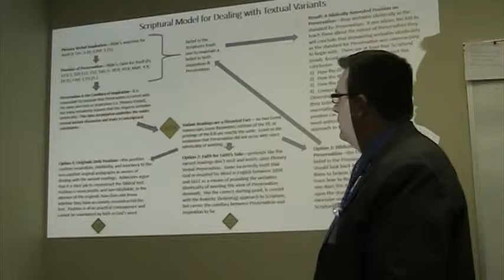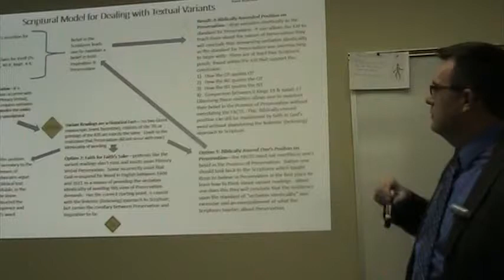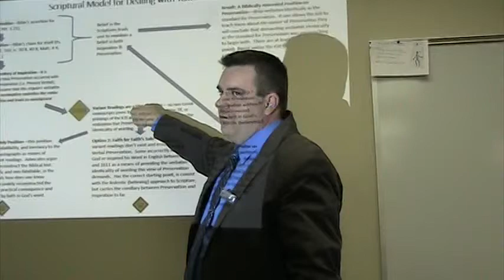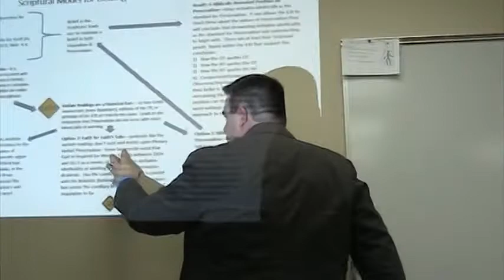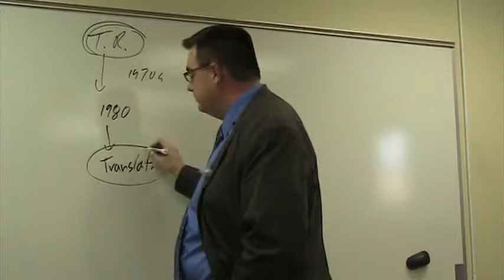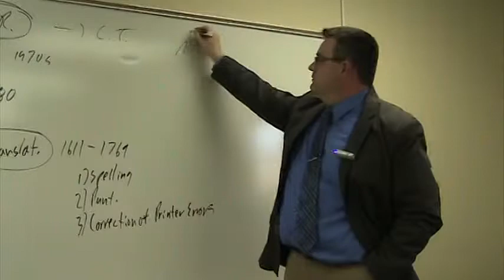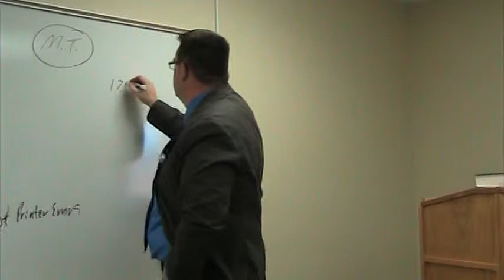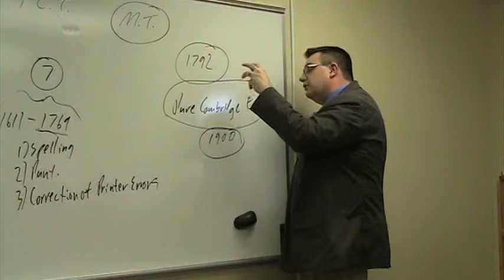FTFG Lesson 44 | Jot and Tittle Preservation, Matthew 5:17-18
**Please be advised that the audio quality is not very good on this video.  You can still hear and make out what is being said but it is not as clear as it should have been.

This video is Lesson 44 of the From This Generation For Ever class.  It was initially taught on Sunday, January 15, 2017, at Grace Life Bible Church in Grand Rapids, MI.  Please check out the resources listed below for access to the MP3 audio, PDF notes, and PowerPoint where applicable.

PowerPoint

From This Generation For Ever (Blogspot Format For The Complete Class)

From This Generation For Ever (GLBC Website Format For The Complete Class)